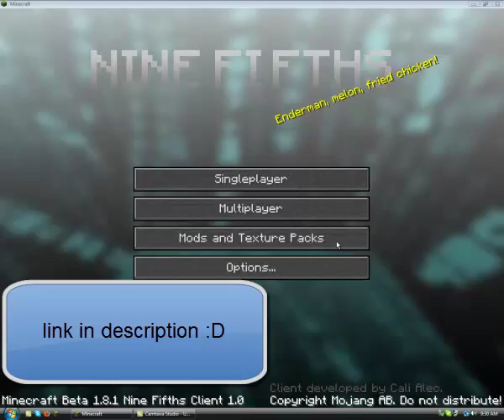Minecraft: Nine Fifths client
ok hey guys i know this isnt the best client there is but it is hard to find good ones nowadays